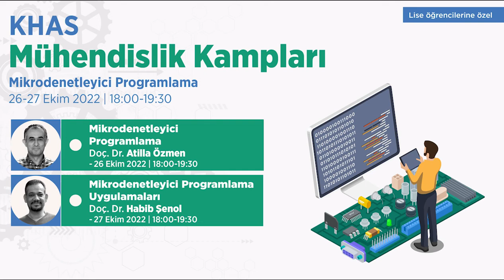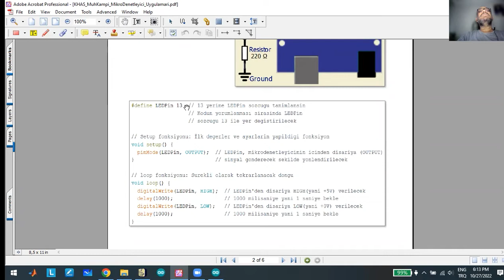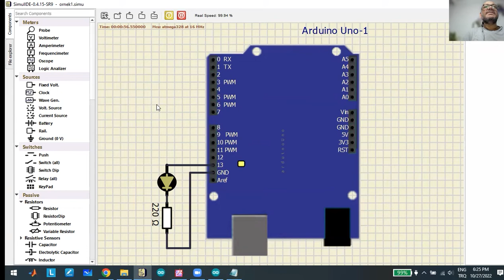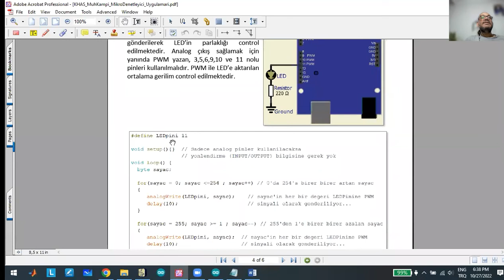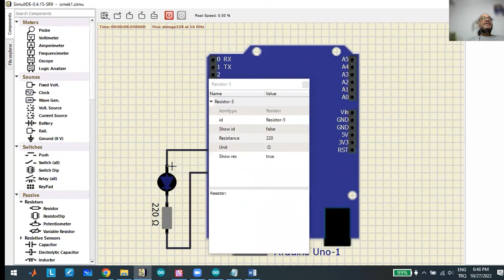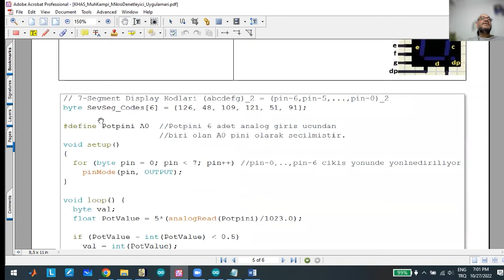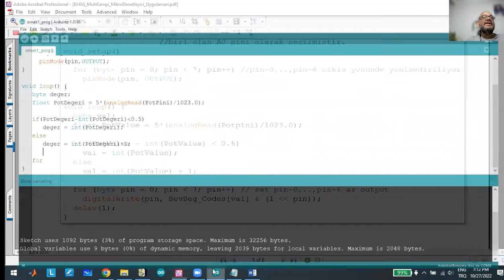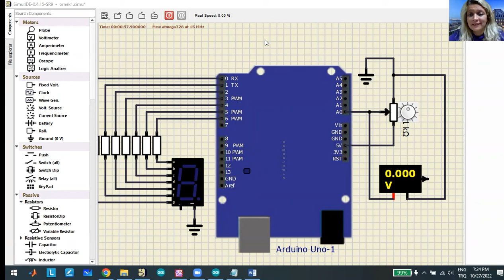Mikrodenetleyici Programlama Uygulamaları - Doç. Dr. Habib Şenol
KHAS Mühendislik Kampları kapsamında düzenlenen Mikrodenetleyici Programlama etkinliğinin ikinci konuşmacısı Doç. Dr. Habib Şenol oldu. 27 Ekim günü öğrencilerle bir araya gelen Doç. Dr. Şenol Mikrodenetleyici Programlama Uygulamaları üzerine konuştu.